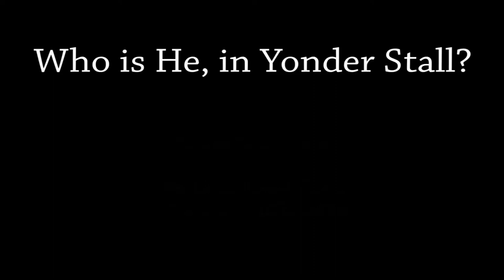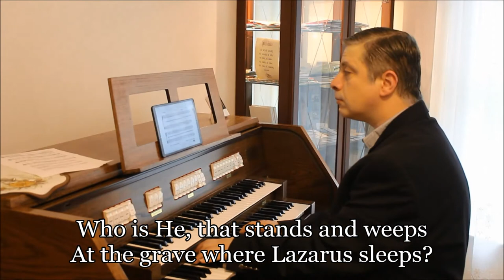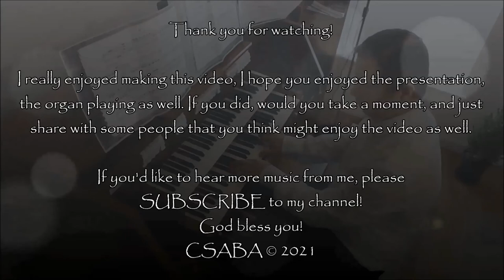Who is He, in yonder stall - by Organ: Csaba Szabo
When the angels had left them and gone into heaven, the shepherds said to one another, “Let’s go to Bethlehem and see this thing that has happened, which the Lord has told us about.” So they hurried off and found Mary and Joseph, and the baby, who was lying in the manger.  (Luke 2,15-16)